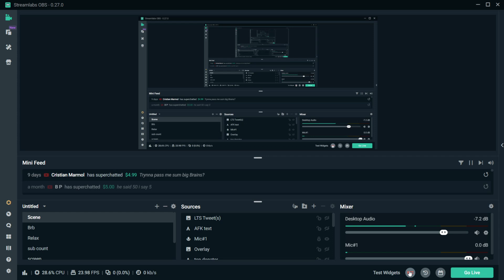oMG OMg fInDiNg AlPha PyRaMinD (insert OMG OMG) noo way!!! Lmfao. (Desc important)